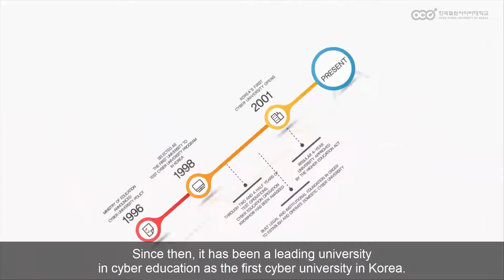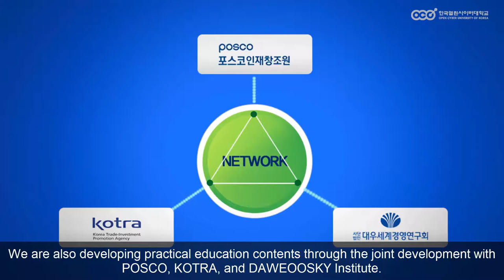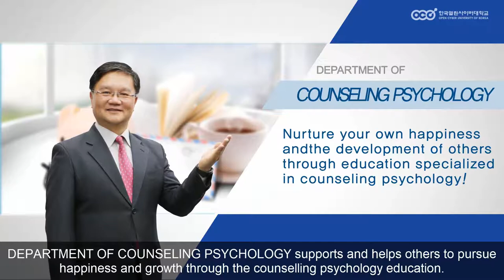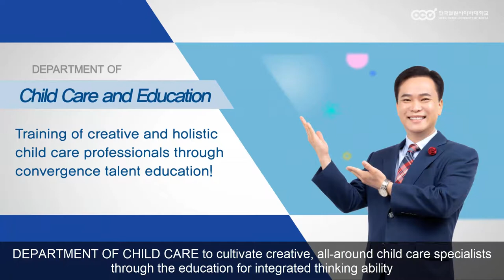[Open Cyber University Of Korea] University introduction video for 2020. _78_ ENG